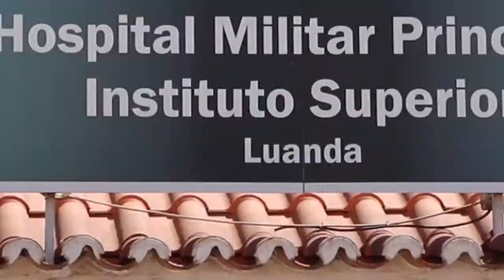SETAFAfrica's Angola MEDREX Wraps Up Training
MEDREX Angola 23-1, was held at the Hospital Militar Principal in Luanda, Angola, Nov. 7-18, 2022.

A team of 12 U.S. Army medical personnel from the Army Reserve’s 807th Medical Command, partnered with medical professionals of the Angolan Armed Forces to provide treatment to military and civilian patients in the community, 8-18 November, 2022.

MEDREX is a medical training exercise, planned and executed by the U.S. Army Southern European Task Force, Africa (SETAF-AF), that allows military health specialists from the U.S. Army and their African Partners to exchange medical practices, procedures and techniques that build and strengthen treatment capabilities, resulting in lasting relationships between medical professionals.